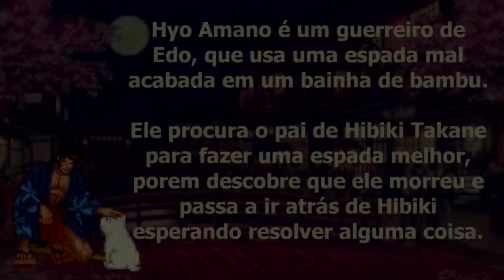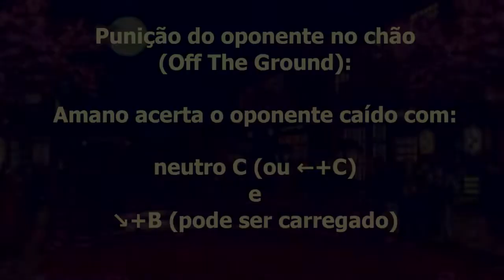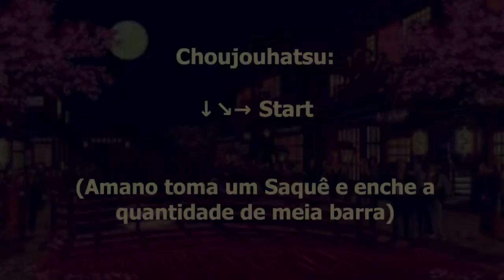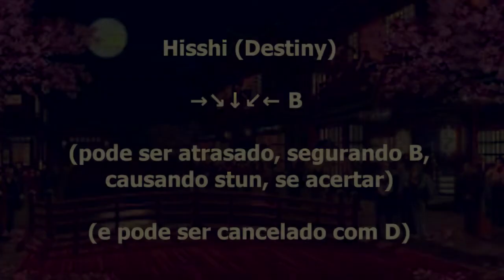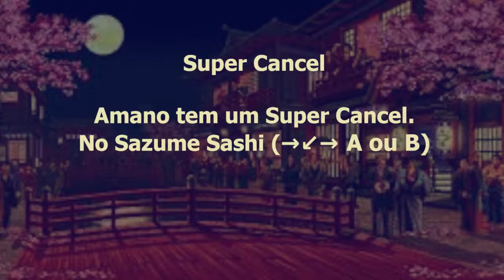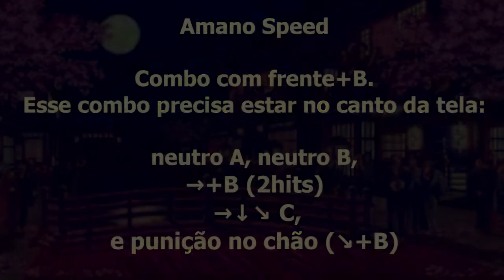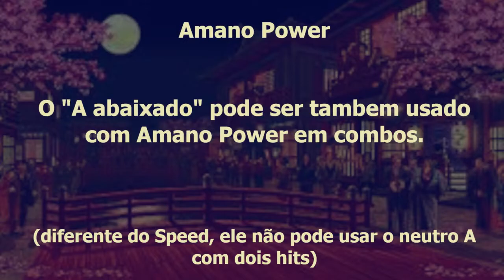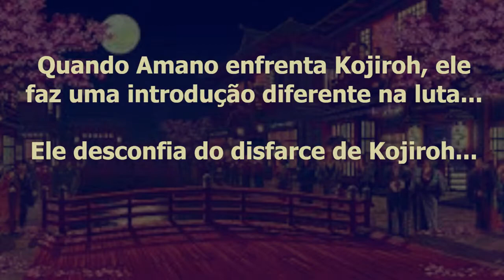Dicas #29: Amano | Golpes, Cancels e Bases de Combos | The Last Blade 2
Olá, pessoas :)
Um video de dicas, de The Last Blade 2!

Hyo Amano, amante da bebida e mulheres, é um guerreiro de Edo que usa um estilo de luta baseado no Kenjutsu (mas ele é meio desleixado).

Amano usa uma espada mal finalizada, em uma bainha de bambu, e raramente usa sua lâmina. Ele vai atrás do pai de Takane Hibiki para fazer uma espada nova...
Diz a história de Last Blade, que ele vê as flores caindo das árvores (e não entende que é a mudança de estação), fica furioso e vai procurar saber o culpado ...

É isso!
OSS!

Intro 0:00
Golpes Normais 0:08
Normais Pulando 1:11
Trás + A e Frente +B 1:36
Cancel da Guarda Aberta do Normal B 2:25
B+C Speed 3:01
B+C Power 3:22
Punição do oponente caído (OTG) 3:38
Golpes com Dash (→→) 4:01
Grab normal (C+D) 4:42
Golpes Especiais:
- Keima No Taka (→↓↘ C) 5:05
- Tabisha (→↘↓↙← C) 5:23
- Choujouhatsu (↓↘→ Start) 5:49
- Ibisha Anaguma (A, repetidamente) 6:23
- Shougi Doushi (↘↘ C) 6:59
- Sazume Sashi (→↙→ A ou B) 7:17
- Hisshi (→↘↓↙← B) e Cancel (D) 8:03
- Fusha (↓↙← A) 9:42
Desperate Move (DM) 10:15
Super Cancel 10:39
Super Desperate Move (SDM) 10:52
Algumas Bases de Combos 11:19
-Speed A,B,C 11:24
-Speed com A,A próximo e frente+B 11:24
-Speed trás+A 12:12
- Speed baixo+A 12:41
- Speed frente+C , Keima No Taka 13:05
- Speed B+C, Keima No Taika 13:18
- Speed A,B, →+B, Keima No Taka 13:38
- Speed , links com ↘↘C 13:54
- Speed Grab Normal (C+D) e Confirms 14:18
- Power baixo+A 15:10
- Power baixo+A e trás+A 15:24
- Power, links com ↘↘C 15:48
- Power, Cancel do frente+C 16:26
- Alguns Combos Ex 17:13
Bônus! Combos Fandango 17:51
Bônus 2! (intro Amano vs Kojiroh) 18:45